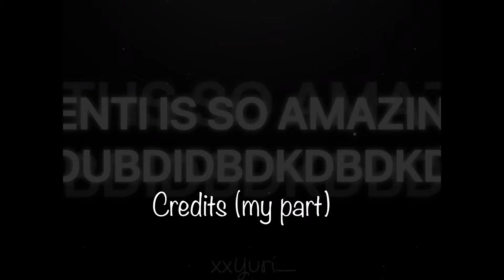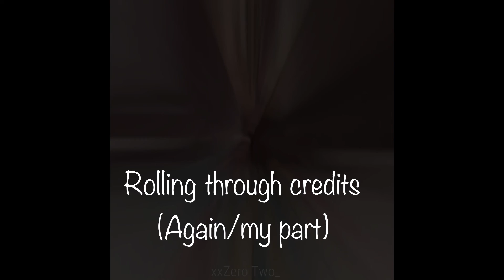Freaks Mep :: Read the desc (Open) (9/19)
Some statements I have,
It doesn’t matter if you’re bad at editing, art etc. I just want you to have fun! I allow Gacha, Animation, Edits, anything like that!
Rules:
1. No copying nor stealing
2. Keep SFW
3. No making fun of community’s etc
4. The due date is 20th of June so you have plenty of time lol
5. Please use cut in and cut out lol
6. Remember to put the tag or else I won’t be able to see your part
7. Take up to 1-3 parts if you’d like

Template:
Name:
Part(s):
App(s):
Style:
Code: 🫂

The example will be the pinned comment

Intro:
1: Creepy Child Studios
2: Gae_Gøbłiń
3: Gae_Gøbłiń
4: Gae_Gøbłiń
5: Pancake Editz
6: Pancake Editz
7: Creepy Child Studios
8: ChubbyBxnny
9:
10:
11:
12:
13:
14:
15:
16:
17: xxYurí_
18:
19:

The tag